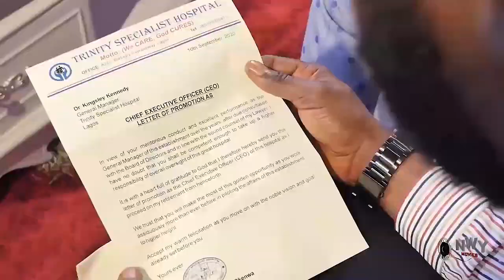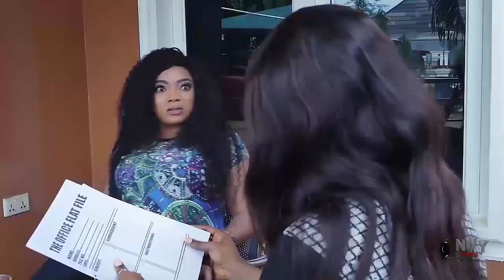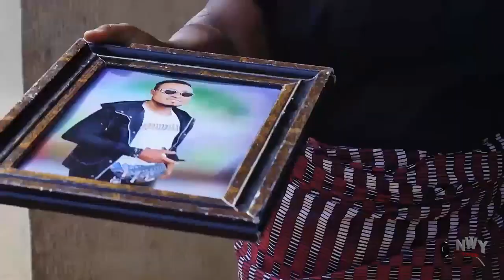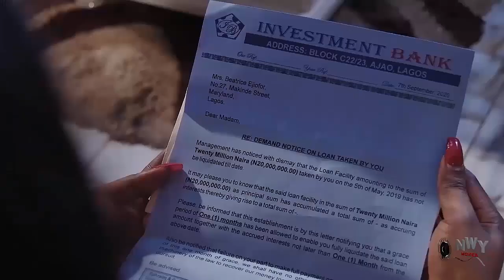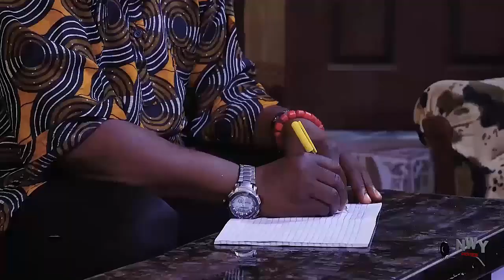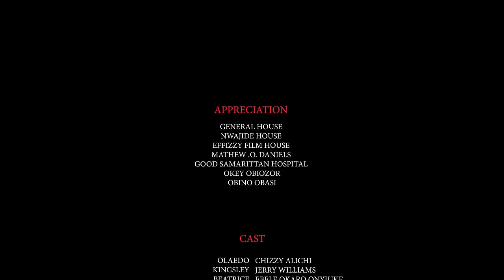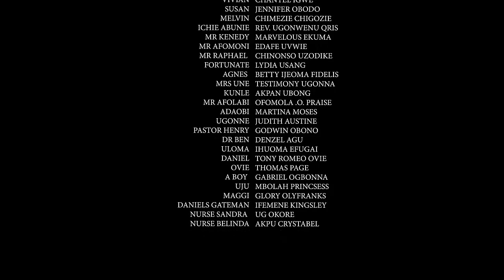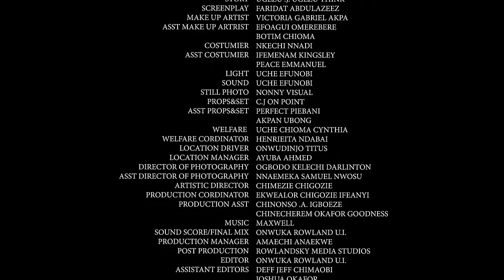The Billionaire In Love With A School Girl -Chizzy Alichi & Jerry Willam 2021 Latest Nigerian Movie